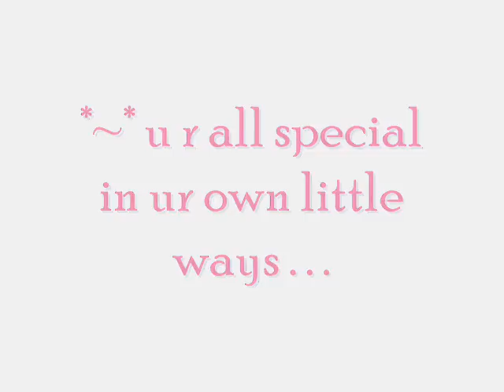yr 11 so far . . .